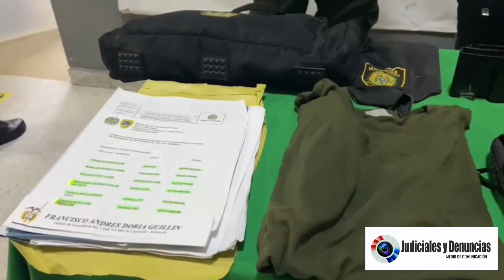Policía captura a falso policía en Barranquilla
JYDJudiciales Barranquilla

Por José Garcia León

La Policía Metropolitana de Barranquilla mediante la estrategia plan choque seguridad 360, a través del modelo nacional de vigilancia comunitaria por cuadrantes logra la captura de una persona, de 23 años de edad.

Los hechos se registraron cuando unidades del cuadrante se encontraban realizando patrullajes por el sector de la calle 108 con carrera 12a barrio La Paz, cuando observan una persona quien al ver a los uniformados toma una actitud sospechosa lo que llama la atención al cuadrante, quienes lo abordan y le solicitan un registro a persona hallándole bajo su poder elementos de uso exclusivo de la fuerzas militares y policía.

De manera inmediata se le materializaron sus derechos que tiene como persona capturada y fue conducido hasta las instalaciones de la uri donde fue dejados a disposición de la Fiscalía General de la Nación